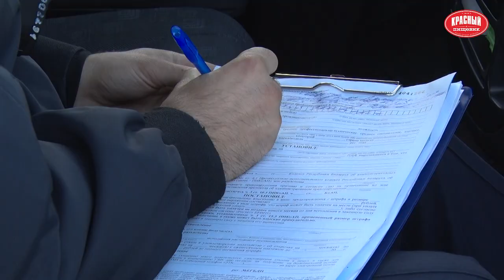Кого наказали рублем?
В час пик правила дорожного движения действуют тоже! Сотрудники ГАИ проверили соблюдение правил перевозок пассажиров в маршрутных такси.